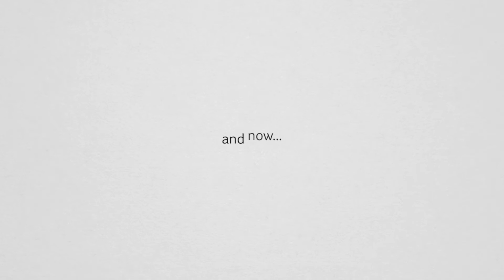Tell us your CREATING A FUTURE, ENHANCING LIFE story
There are so many amazing O&L stories that are testimony to how O&L Creates a Future and Enhances life, and we think it’s time that they get told. Stories of dreams coming true and how lives have been changed for the better. Tell your O&L story or share the success of a colleague or friend and let’s celebrate “Creating a Future, Enhancing Life”.

How to submit your story:
You can submit your story via the O&L app by clicking on the “My Story” icon on the app’s home page OR email your story to
View the stories of others on the app and vote for your favorite by clicking the like button. The top 5 story tellers will be invited to join Sven Thieme, Executive Chairman of the O&L Group for lunch when you can share your story in person.